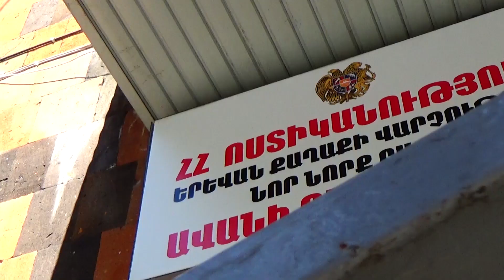Ապօրինի թմրանյութ պահող տղամարդը ձերբակալվեց